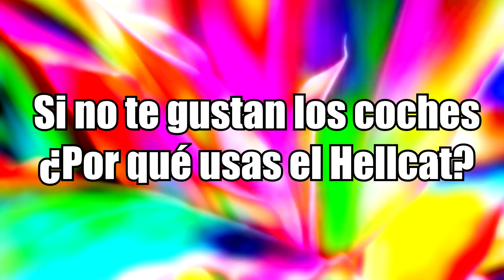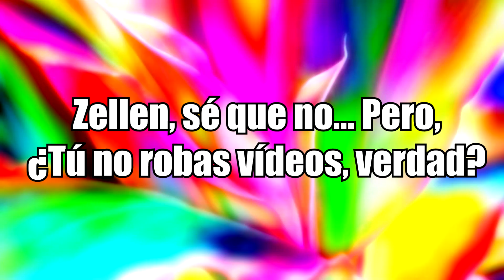ROBAR VIDEOS Y CUENTAS | ZellenDust